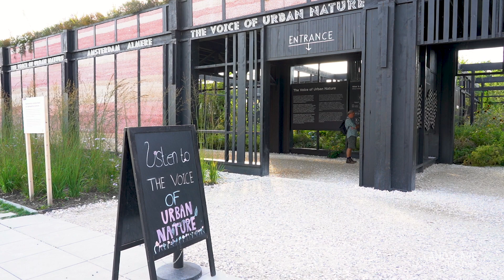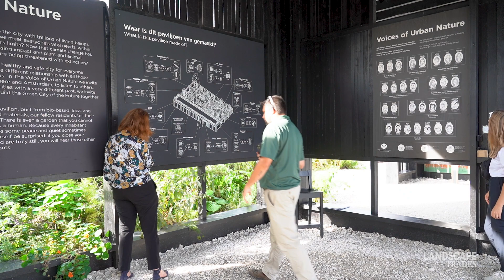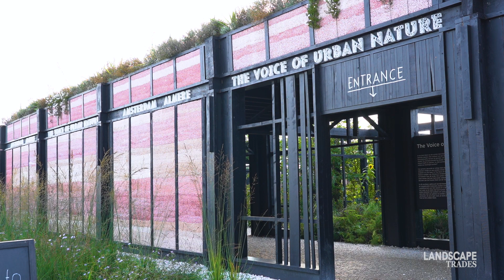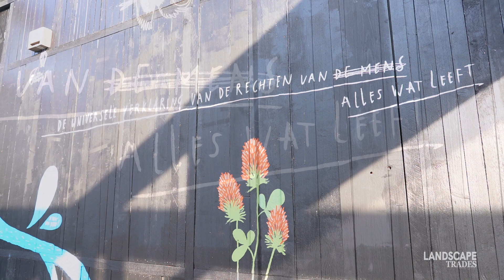The Voice of Urban Nature | Growing Green Cities | Landscape Trades Series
To improve urban biodiversity, society must challenge their aesthetics. The pavilion "Voice of Urban Nature" at Floriade Expo 2022 showed how adding greenery can be fun, useful, and beautiful if you're willing to accept weeds as part of the landscape.

0:00 Intro to the Voice of Urban Nature, a joint pavilion with the cities of Amsterdam and Almere, Netherlands
0:33 Meet Dagmar Keim, project leader from City of Amsterdam
1:48 Unique and modular construction materials for the pavilion building
2:55 Urban Gardens: Inside the Voice of Nature Pavilion
5:55 Universal Declaration of Rights for All Living Things